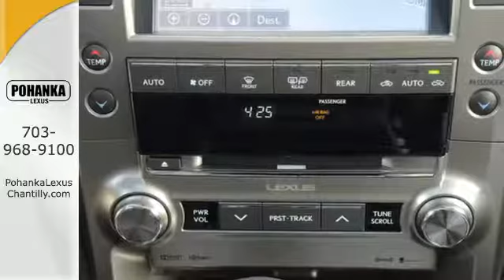New 2018 Lexus GX Chantilly Dale City VA DC, MD GXJ583957 - SOLD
Year: 2018
Make: Lexus
Model: GX
Trim: GX 460 4WD
Engine: L Cyl.
Color: 01H9
Interior: LA40
Stock #: GXJ583957
VIN: JTJBM7FX7J5183957

Address:
13909 Lee Jackson Memorial Hwy